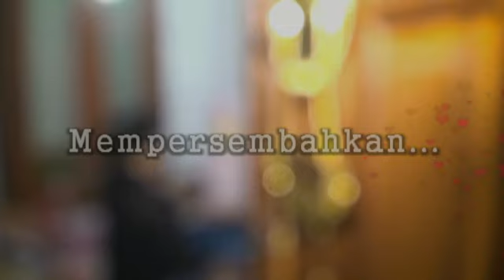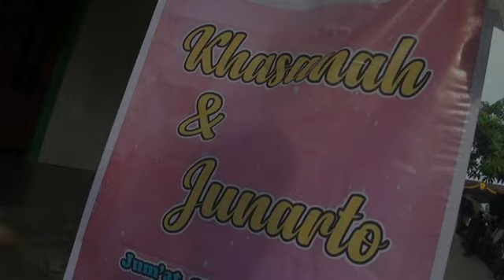Klip Manten - ASRI PUSPA rias pengantin